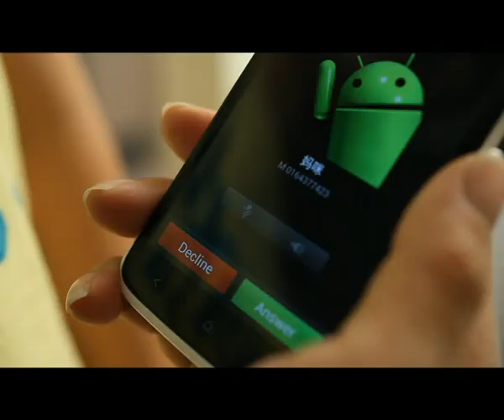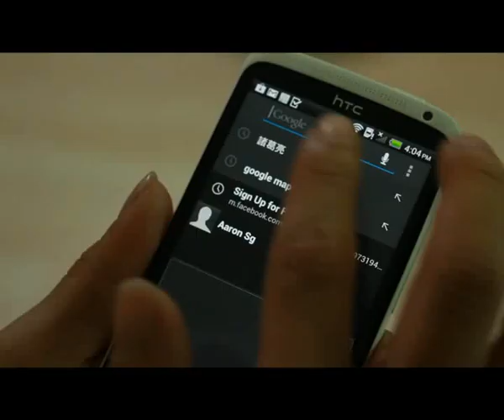至SMART挚友 (Smartfellas) - Episode 3 of 12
Zhuge Liang a legendary strategist in Chinese history finds himself here in the modern world. Why did this happen, and how will he go home?